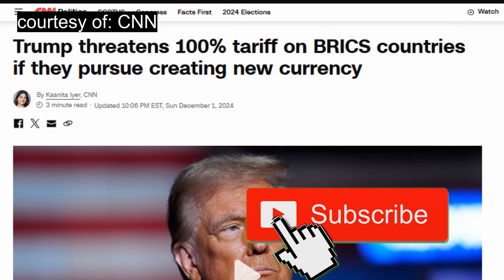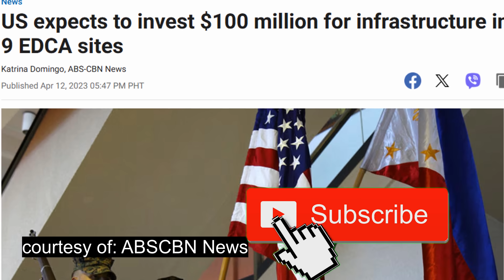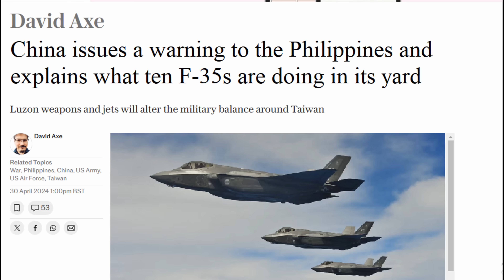GOOD NEWS!🔴THANK YOU PANGULONG DONALD TRUMP MAY REGALO AGAD SA PILIPINAS NA IKINAGALIT NG CHINA!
Summit Media Philippines - December 07, 2024 Edition